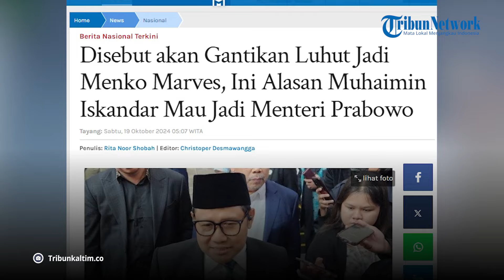Disebut akan Gantikan Luhut Jadi Menko Marves, Ini Alasan Muhaimin Iskandar Mau Jadi Menteri Prabowo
Disebut akan gantikan Luhut Jadi Menko Marves, ini alasan Muhaimin Iskandar mau jadi menteri Prabowo Subianto.

Ketua Umum PKB, Muhaimin Iskandar atau Cak Imin disebut-sebut akan menggantikan Luhut Binsar Pandjaitan menjadi Menteri Koordinator Maritim dan Investasi (Menko Marves) di kabinet Prabowo-Gibran.

Muhaimin Iskandar juga jadi 1 dari 49 calon menteri yang dipanggil Prabowo ke Kertanegara pada Senin lalu.

Cak Imin juga hadir saat pembekalan para calon menteri di Hambalang.

Ketua Harian Partai Kebangkitan Bangsa (PKB) Ais Syafiyah Ashfar mengungkapkan alasan Ketua Umum PKB Muhaimin Iskandar mau menjadi menteri di kabinet presiden terpilih Prabowo Subianto.

Ia menyebutkan, Muhaimin ingin membantu pemerintahan ke depan menyelesaikan berbagai persoalan ekonomi dan sosial di masyarakat.